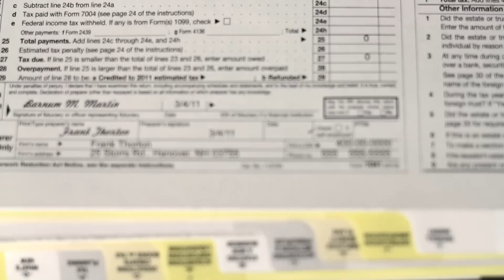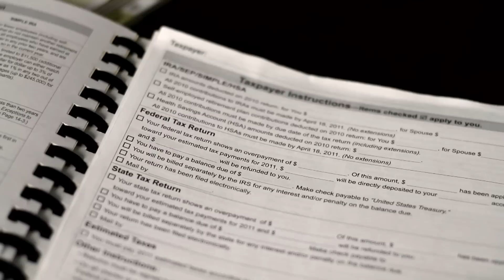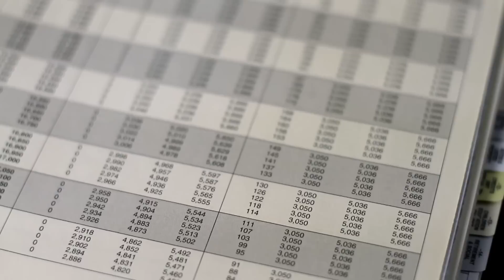How to Calculate Interest Rates on Loans : How to Calculate Interest Rates on Loans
Calculating the interest rate on a loan may be dependent on the terms of the loan. Calculate the interest rate on a loan with help from a financial professional in this free video clip.

Expert: Kenneth Himmler
Filmmaker: Nick Brosco

Series Description: It's very important to know all aspects of your loan, including the amount of the principle and the rate of the interest. Get tips on how to calculate the interest rate on a loan with help from a financial professional in this free video series.